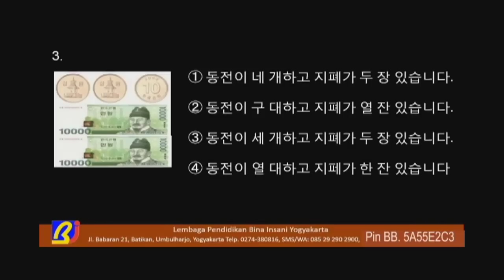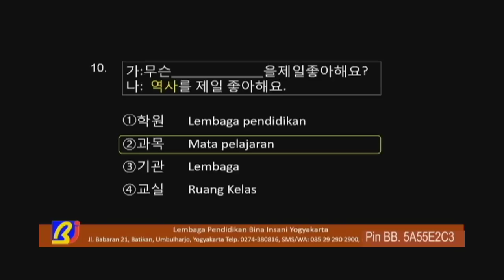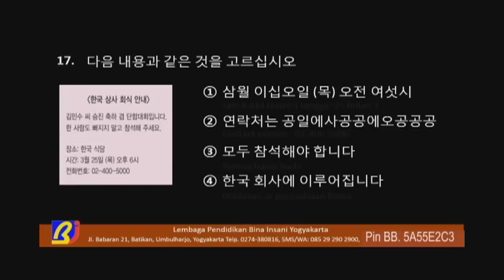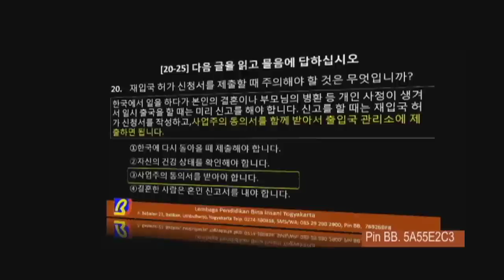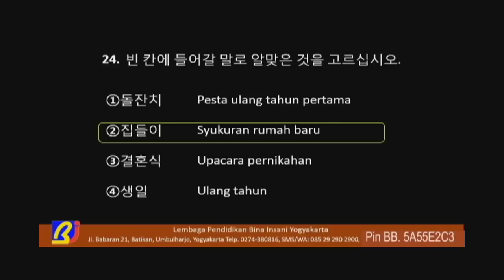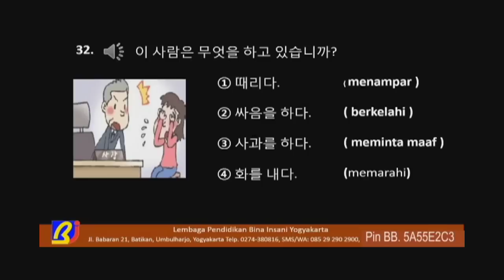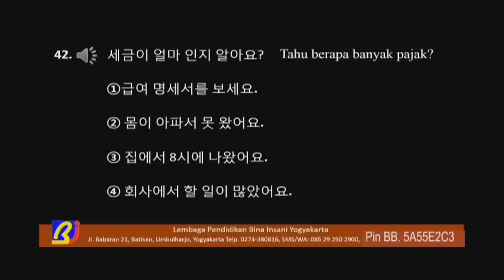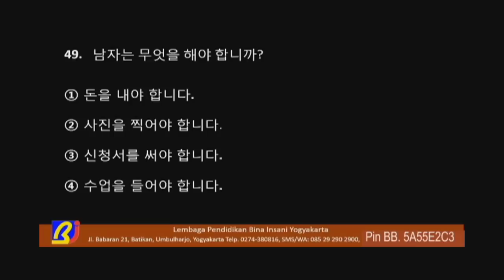Pembahasan soal Tryout Tes EPS-TOPIK Paket 2 untuk CTKI yang akan kerja ke Korea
Video ini ditujukan bagi mereka yang ingin belajar Bahasa Korea Online.
Sebelum melihat video ini akan lebih baik untuk mendownload soal dengan mengunjungi